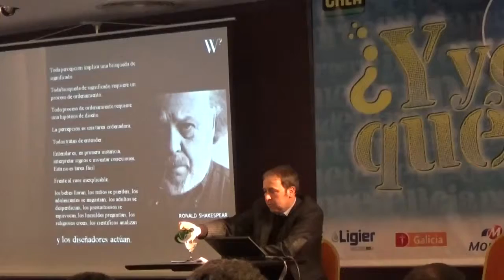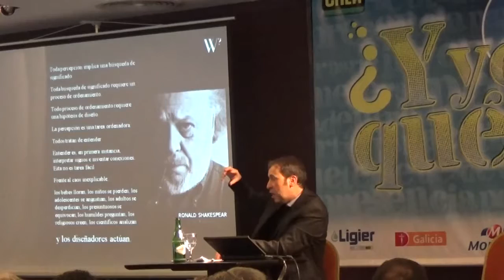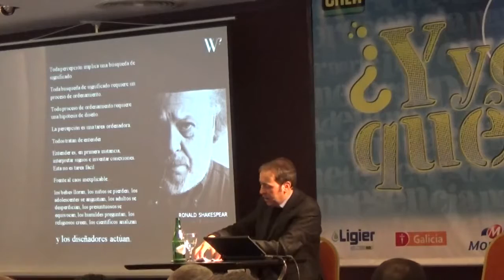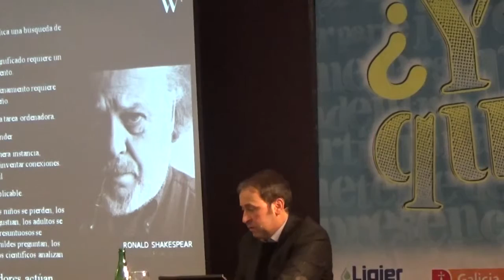Congreso Regional CREA Sur de Santa Fe 2015 ¿Y yo Que? 3. Preguntas Guillermo Olivetto